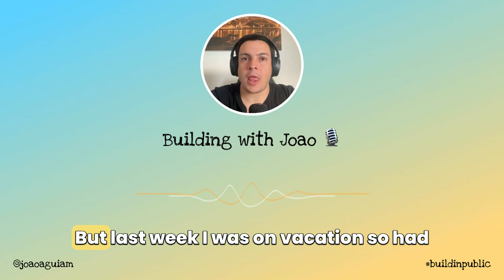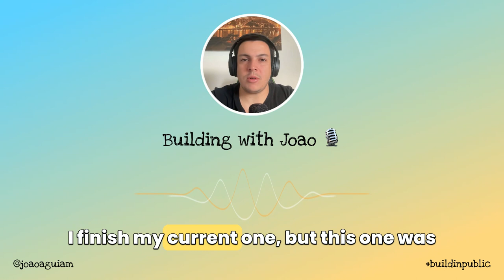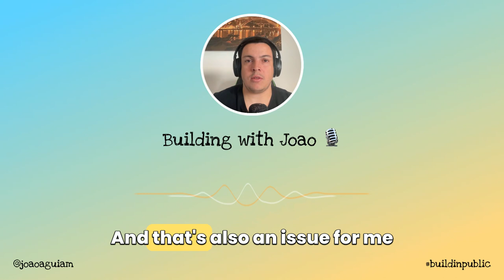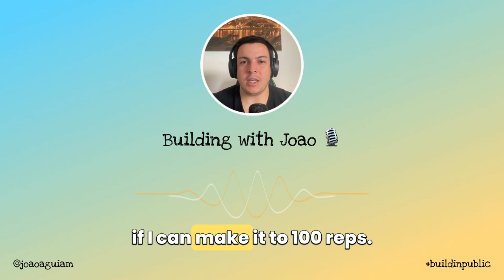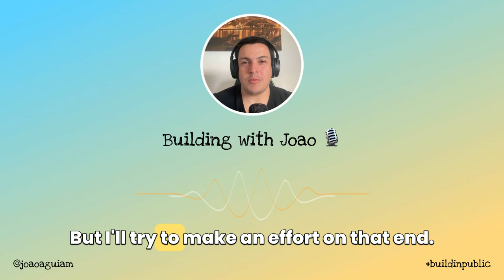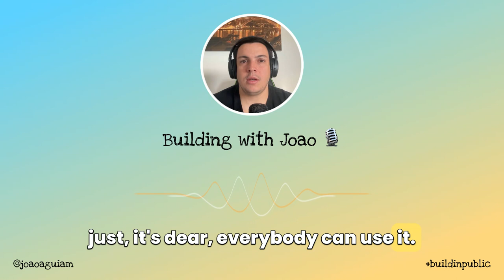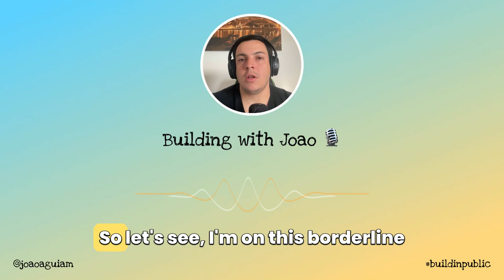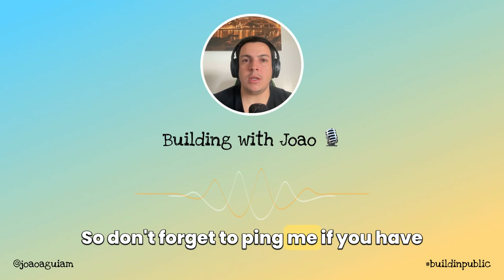#3 - Million Dollar Weekend reflections - Building with Joao Podcast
This is the 3rd week in a row of my mini-podcast!

According to Noah Kagan, I can only give up after my 100th rep, so you still need to listen to me for the next 97 weeks!

Last week I was on vacation, so I spent my time reading the Million Dollar Weekend book by Noah Kagan, founder of AppSumo.

In this episode, I reflect on my projects and how I FAILED on all that's taught in this book:
❌ No pre-validation of my ideas
❌ Jump straight to the building
❌ Not leveraging my audience for my projects

It's not easy to start something from scratch, and we can't simply jump straight to any idea. But on the other hand, we should validate things quickly and Noah gives very good practical tips on how to see if an idea has legs to be successful and how to quickly know that we are on to something great or not.

A very interesting book with practical tips, and I recommend it to anyone wanting to start a business.